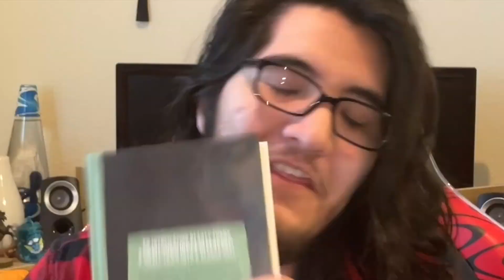Funniest Moments 2022 | Compilation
Another year of dumb jokes and even dumber videos! Thanks to everyone for your support and hope we can make next year just as good!